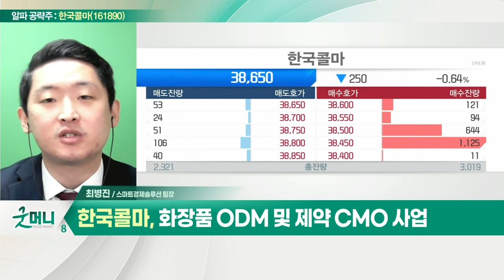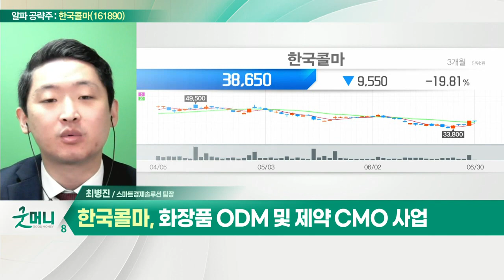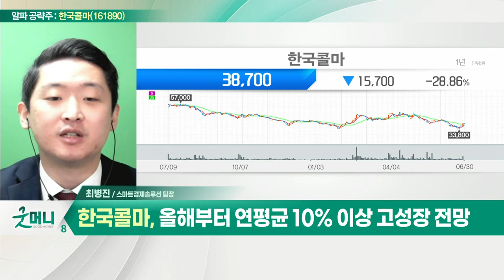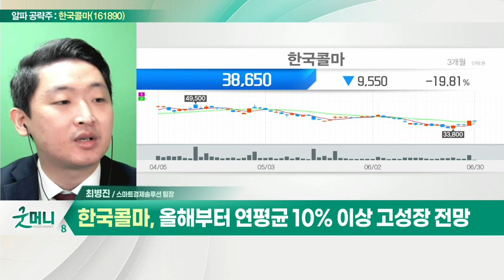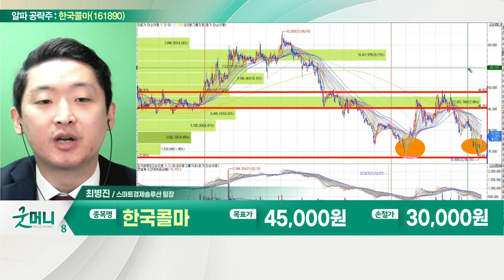한국콜마(161890)... 지속적인 투자와 기술 개발로 업계 선두_알파 공략주 (20220630)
- 화장품 ODM 및 제약 CMO 사업
- 지속적인 투자와 기술 개발로 업계 선두
- HK이노엔 외형 확대… 2분기 본격 성장
- 화장품 용기회사 '연우' 인수
- 올해부터 연평균 10% 이상 고성장 전망
- 中 방역 규제 완화 속 수혜 기대